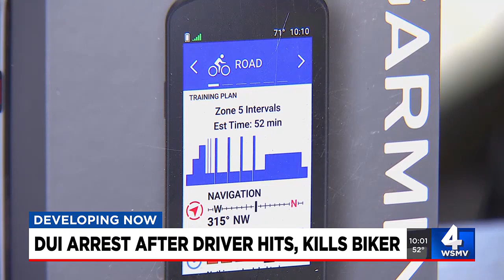DUI arrest after driver hits, kills biker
Dryden Quigley reports after a driver was charged with DUI and vehicular homicide after crashing into a bicyclist.